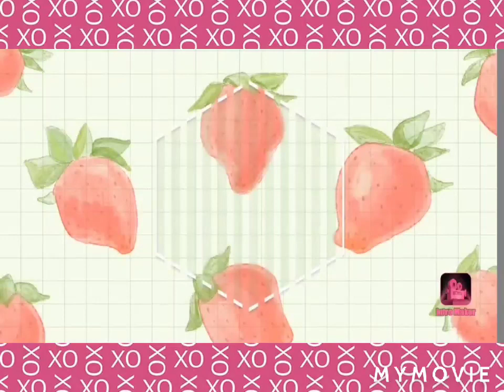UN PROFUMO PINK DA PANICO AL BUBBLE GUM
Ben ritrovati sul mio canale,voglio condividere con voi il mio meraviglioso regalo.
un profumo pazzesco!